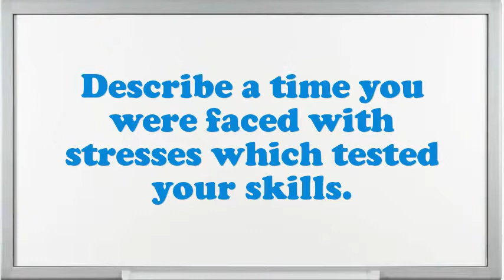Night Cleaner interview questions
Interview Questions for Night Cleaner.What encouragement preparation would you demand being capable to do this Night Cleaner job?What pertinent Night Cleaner skills do you possess?What was the critical condition you have experience as an Night Cleaner?Do you believe you are over certified for the position this Night Cleaner?Do you prefer to work independently or on a team?